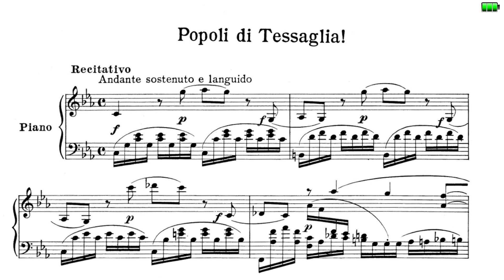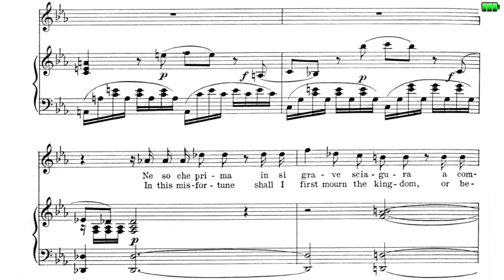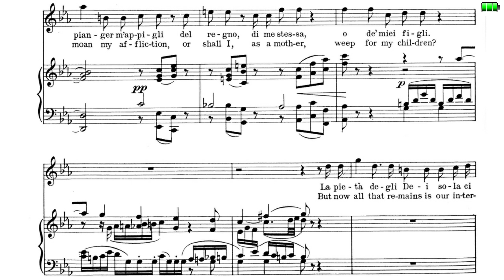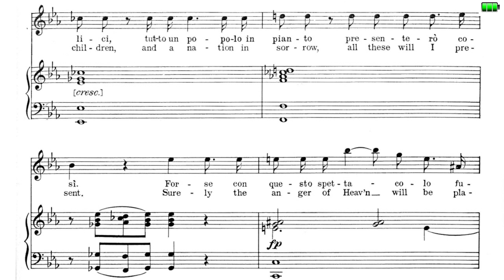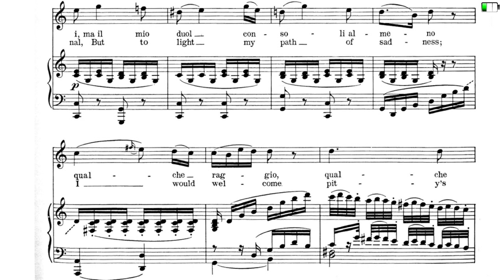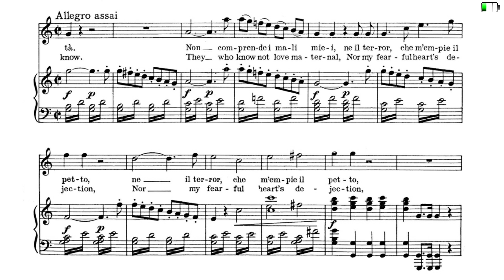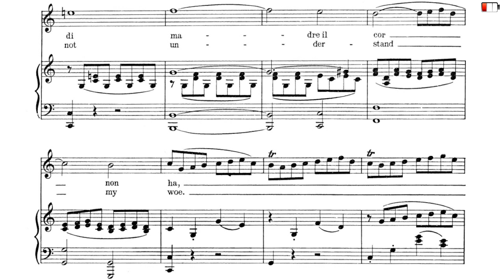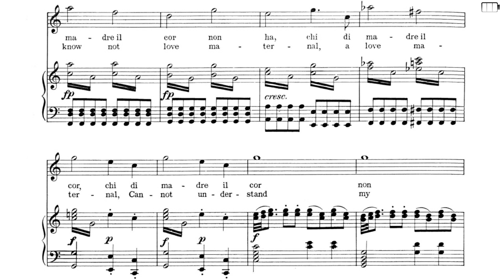とあるテノールが超絶アリア「テッサリアの民よ！」に挑戦してみた！ A tenor sings "Popoli di Tessaglia!" of W.A.Mozart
暇を持て余したテノールが己の限界に挑戦した記録。
※過度な期待は禁物です。

モーツアルト作曲、コロラトゥーラ・ソプラノのためのコンサートアリア「テッサリアの民よ！」は、有名な「夜の女王のアリア」のHigh Fを凌ぐHighGが2回登場します。

なお、今回の歌唱においては歌詞に手を加えておりません。（形容詞や一部名詞の性に関して）

忙しい人は7′44″あたりから再生すると幸せになれます。

【歌ってみた感想】
世のコロラトゥーラの皆様マジリスペクト
僕には無理、ダメゼッタイ

とあるテノール（芹澤佳通）
　ボローニャ国立音楽院卒業。第38回イタリア声楽コンコルソにて「ミラノ大賞」及び松下電器賞を受賞。第11回長江杯国際音楽コンクールでは、第1位ならびにテノール特別賞を受賞する。2008年から2013年にかけてボローニャ（イタリア）に留学し、同地にて開催された「コンコルソ・ズッケッリ2012」では第2位を受賞。
　2018年東京二期会オペラ劇場プッチーニ「三部作」（指揮：ベルトラン・ド・ビリー　演出：ダミアーノ・ミキエレット）において《外套》ルイージ役に抜擢され、新国立劇場デビュー。2020年10月二期会国内共同制作プッチーニ「トゥーランドット」ではカラフ役にて、そして2021年2月東京二期会オペラ劇場ワーグナー「タンホイザー」では自身初のタイトルロールに抜擢される。2021年4月「東京・春・音楽祭」リッカルド・ムーティ指揮ヴェルディ「マクベス」（演奏会形式）では出演予定だった外国人歌手の代役として急遽マクダフ役にて出演しその重責を果たすなど、近年はドラマティックな性格の役柄を中心にその存在を示している。